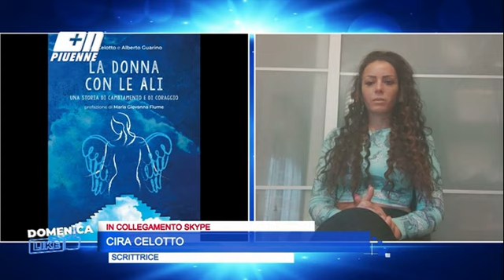DOMENICA LIKE - CIRA CELOTTO - LA DONNA CON LE ALI - Quindicesima Puntata( 07.03.2021)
Cira Celotto  racconta la sua storia e il suo libro "LA DONNA CON LE ALI."
Intrattenimento, spettacolo e attualità si fondono in maniera “garbata” e senza eccessi. Un programma che vuole raccontare diverse realtà e voci non solo della città di Napoli ma di tutto il territorio nazionale. Vetrina per giovani talenti con la rubrica Un Caffè con.., divulgazione e invito alla lettura con interviste a scrittori, un racconto a 360° di artisti noti, che attraverso l’intervista LE PAROLE CHE... si “spogliano” permettendo al pubblico di conoscerli in maniera più intima. Il cuore del programma è senza dubbio il Talk, durante il quale, con opinionisti esperti del settore vengono affrontate tematiche strettamente legate all’attualità e al costume. E ancora musica, consigli culinari con la divertente rubrica Il Dolce della Domenica . Il programma è condotto da Ciro Sannino ed Enza Campana. E’ un programma ideato da Gianfranco Sannino e Ciro Sannino prodotto da Dream Production e Piuenne. In onda ogni domenica alle 12.00 su PiuEnne Canale 17